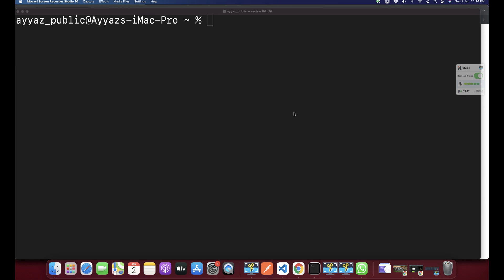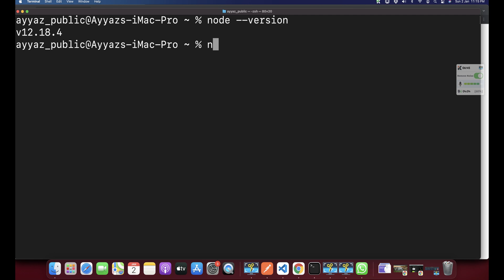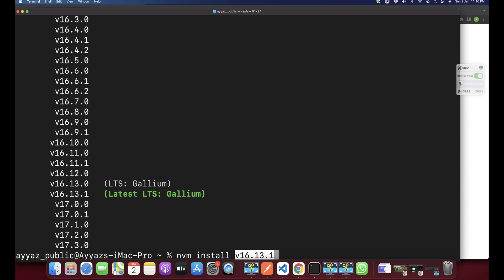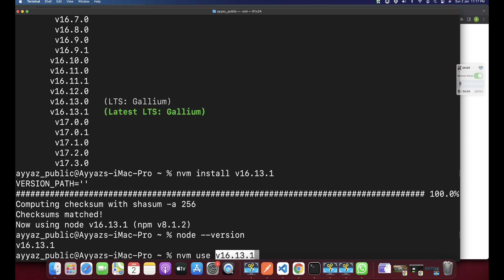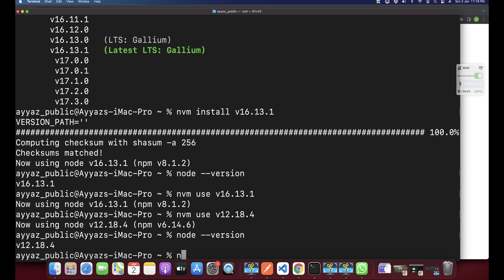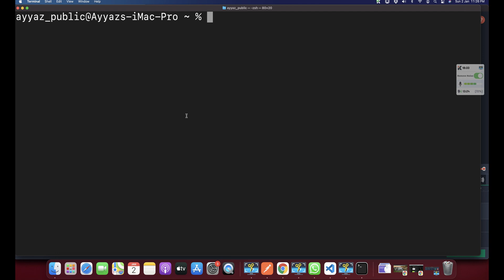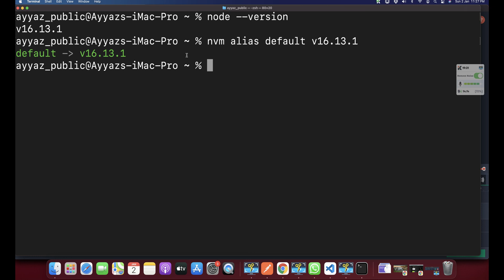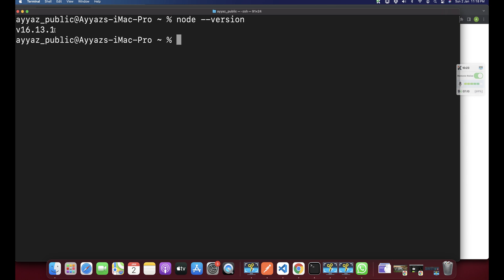How To Update Nodejs to latest Version With NVM?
Hostinger offers:
- Easy-to-use control panel
- 24/7 customer support
- 30-day money-back guarantee
- And more!

In this video, I will show you how to upgrade your Node.js version to the latest stable version using NVM. I will guide you through checking available versions, installing a new version, setting it as the default, and ensuring it remains the default even after closing the terminal.

Chapters:
00:00:00 - Introduction
00:00:08 - Checking current Node.js version
00:00:26 - Using NVM to upgrade Node.js version
00:03:16 - Activating the newly installed version
00:04:26 - Setting the upgraded version as default
00:05:02 - Ensuring default version persists after terminal restart
00:07:04 - Conclusion and call to action

📂 Playlist: Google Contacts Clone with HTML5, CSS3, Javascript, Node.js, Express.js and MySQL ( Complete Full Stack Project )